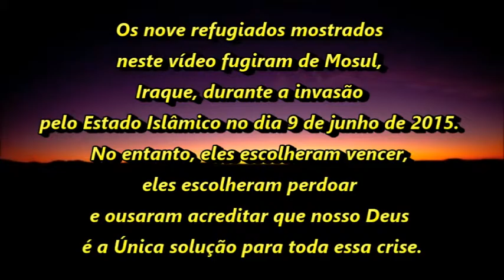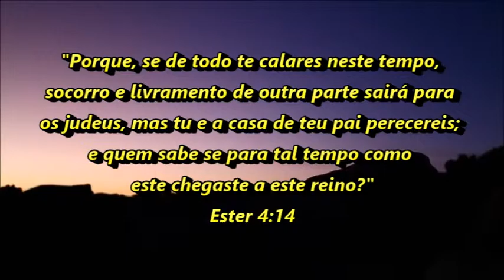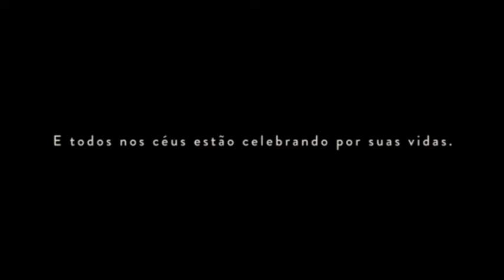DO MEIO DAS RUÍNAS NOVE REFUGIADOS OUSAM TESTEMUNHAR - NOVO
DO MEIO DAS RUÍNAS NOVE REFUGIADOS OUSAM TESTEMUNHAR SOBRE UM AMOR QUE NINGUÉM PODE ROUBAR